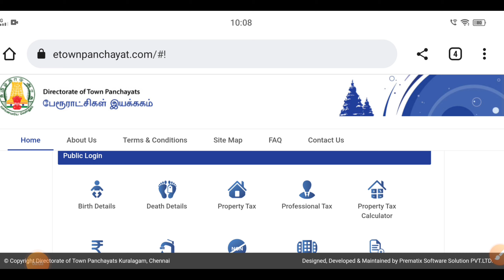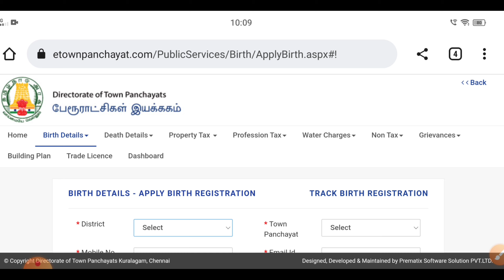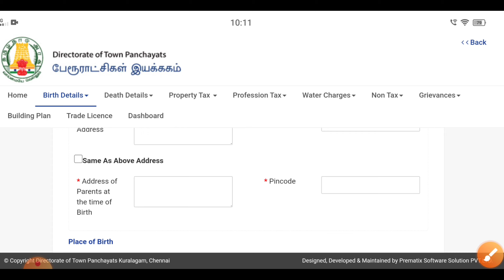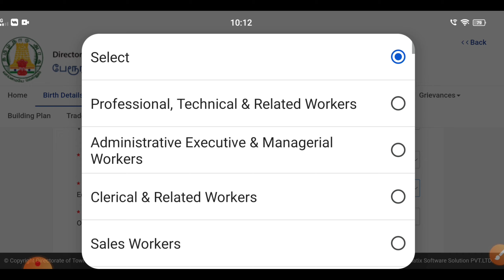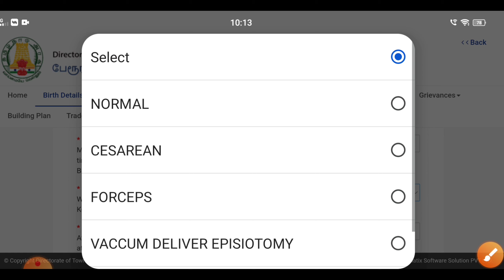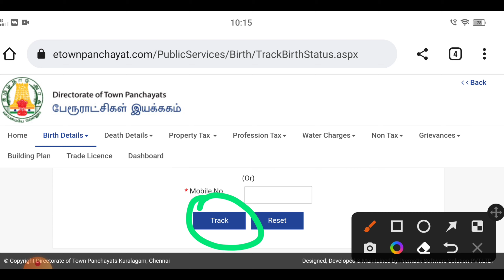how to apply birth certificate online | how to apply death certificate online